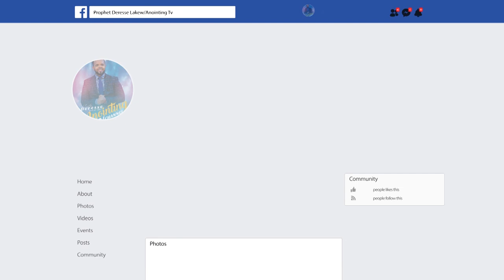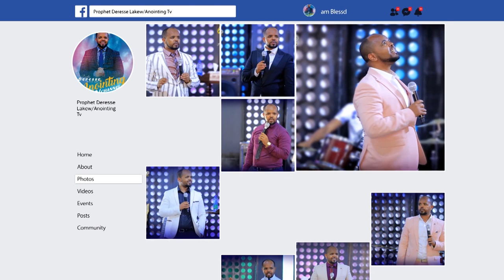በቢራ የተደገመባት ኤርትራዊት 🇪🇷 ...Addis Ababa//አዲስ አበባ አጥቢያ//